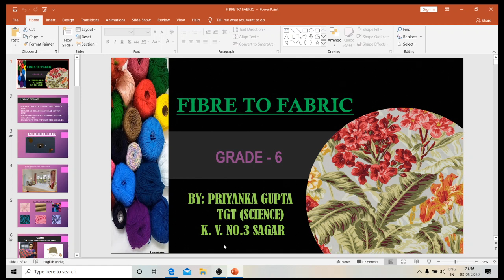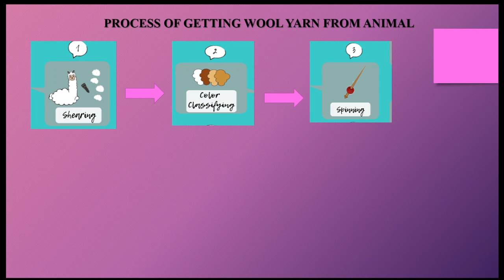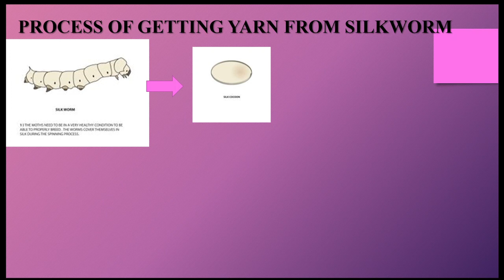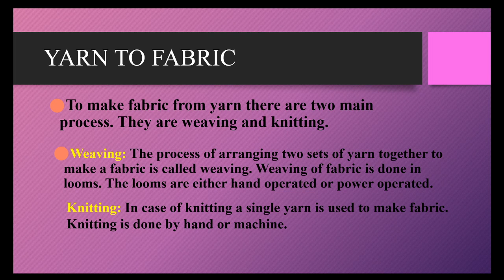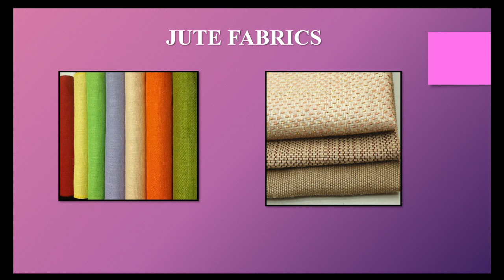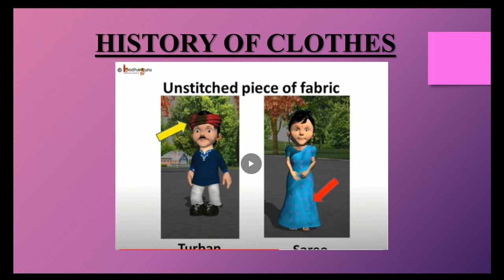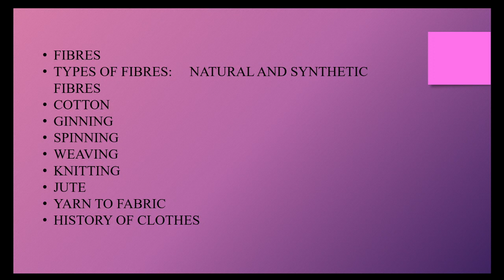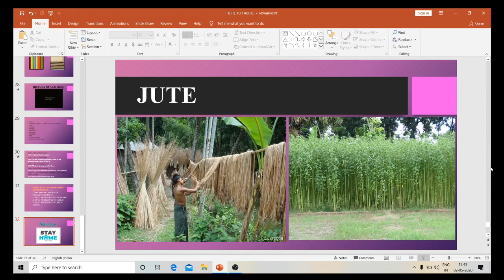CLASS-6 CHAPTER-3 FIBRE TO FABRIC PART-2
PREPARED BY Mrs. PRIYANKA GUPTA TGT (SCIENCE)
K. V. NO. 3 , SAGAR